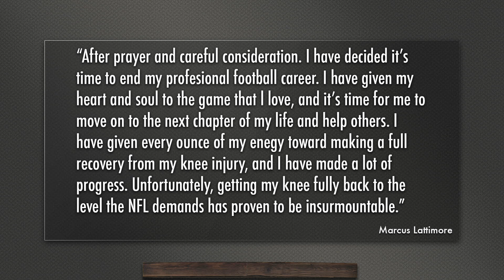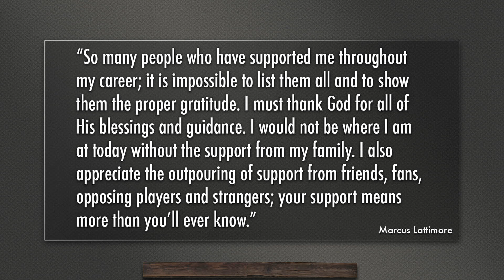Marcus Lattimore Retires with Class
Former South Carolina five-star talented RB Marcus Lattimore has decided to retire from the NFL after ACL and MCL tears in both his knees during his playing time in 2011 and 2012. Littimore is 23 years old and was an unbelievably strong RB for South Carolina under Steve Spurrier, a team that also had Alshon Jeffery playing WR.

“I have given every ounce of my energy toward making a full recovery from my knee injury, and I have made a lot of progress,” Lattimore said. “Unfortunately, getting my knee fully back to the level the NFL demands has proven to be insurmountable.”

What are your thoughts on the retiring of young athletes due to injury?
Should more follow in Lattimore’s foot steps?

Follow our hosts and producers on Twitter:

Ben Mankewicz - @benmank77
Francis Maxwell - @francis_maxwell
Dan Keston - @danqeshane
Jason Rubin - @jasonrubin91

This is TYTSports (part of The Young Turks Network), the most dynamic sports channel on YouTube. We discuss all the most important breaking news in sports world and offer in-depth coverage of soccer (Champions League, Premier League, La Liga) the NFL (both Fantasy and real), NBA, UFC, and more with regular panels of insightful hosts and interviews. We are independent. We are hard hitting. We go further than the mainstream media would.